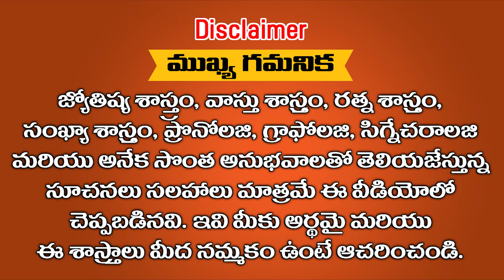ఈ రాశుల జీవితానికి ఒక్క మార్పు కలుగబోతుంది ఈ నెల నుండి || Ramm Krish Nihan